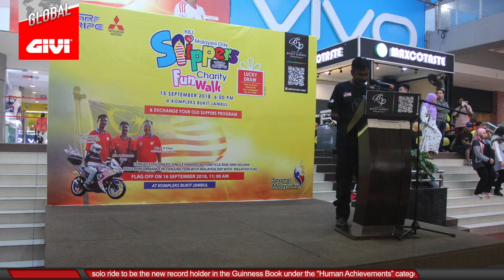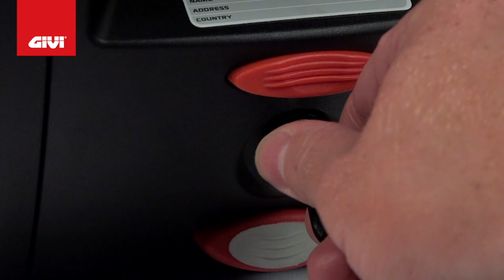GIVI GLOBAL: EP 11/2018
Welcome to GIVI GLOBAL, where we bring you the latest GiVI news from around the world.
Check back every two weeks to learn about GIVI events, sponsorship and products.